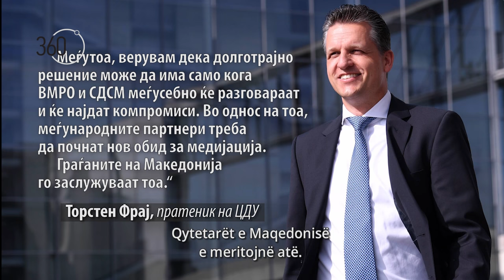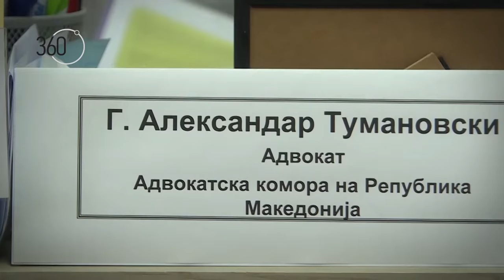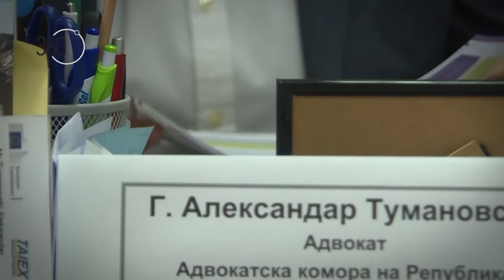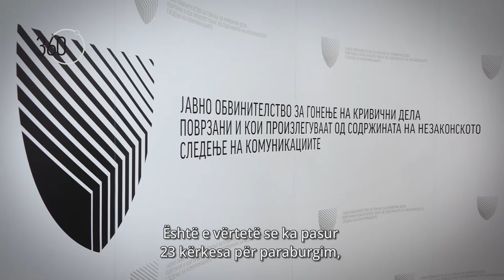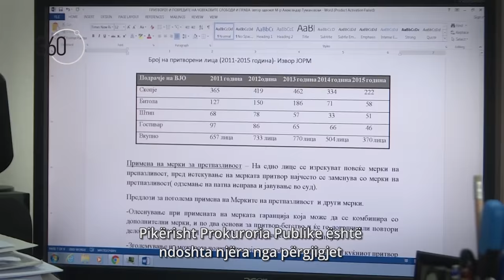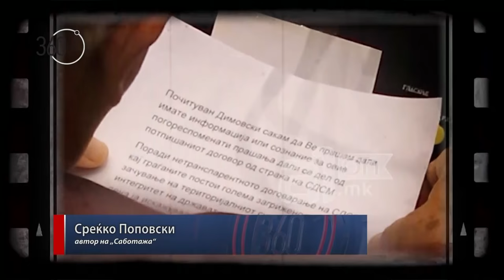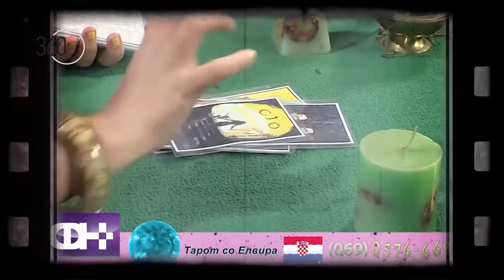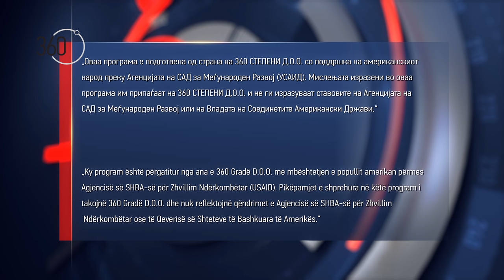360 degrees season 3, show 49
Broadcasted on March 31, 2017 (Friday) on Alsat-M TV at 22.30